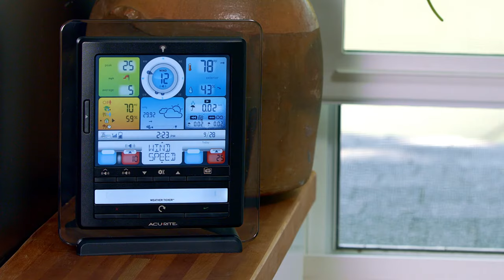AcuRite Iris™ (5-in-1) Weather Station with PC Connect Display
The AcuRite Professional Weather Station with App uses patented Self-Calibrating Technology to provide your personal forecast of 12 to 24-hour weather conditions. Self-Calibrating Forecasting is generated from weather data measured by a sensor in your yard - giving you the most accurate forecast available for your exact location.

The display with PC Connect plugs into your computer to store, track and share your weather information. View your sensors from virtually anywhere on a smartphone, tablet or computer with the AcuRite app, or easily publish your weather reports on Weather Underground.

The illuminated color LCD display includes indoor/outdoor temperature and humidity, wind speed, wind direction, wind chill, rain, barometric pressure and more. The patent-pending wireless outdoor sensor features 5 different technologies in one easy-to-mount unit: thermometer, hygrometer, wind speed anemometer, wind direction vane, and a self-emptying rainfall collector cup.